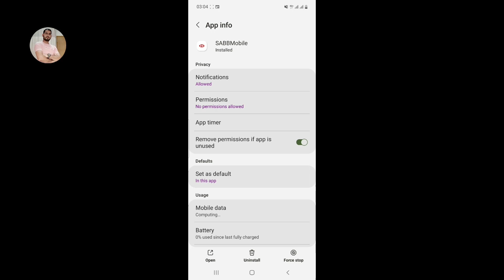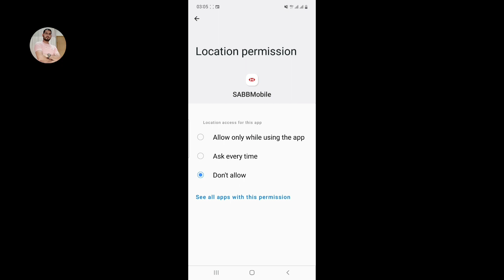Sabbmobile New Problem | Location Permission Required | How to Enable Location?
Sabbmobile App me location permission required kar diya gaya hai, Location permission
enable kaise karna hai wo tariqa is video me bataya gaya hai.